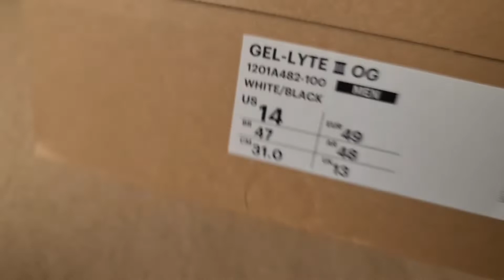Asics Gel Lyte III OG Unboxing Video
Asics Gel Lyte III OG White / Black
Product Number : 1201A482-100